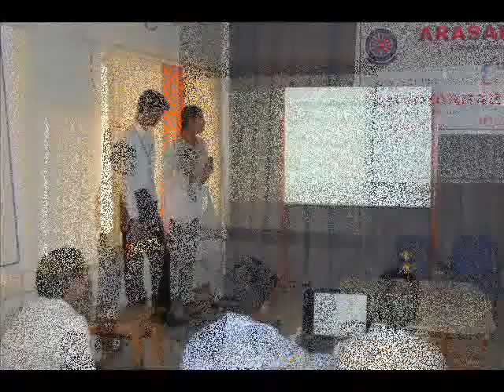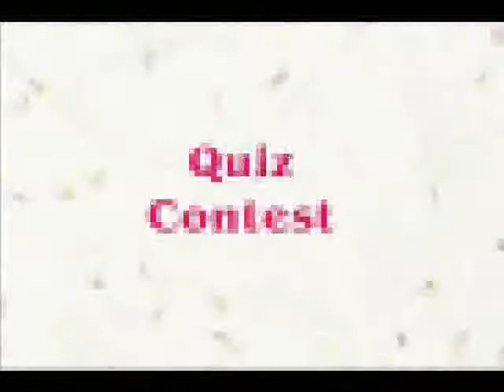Arasan Dharbar.wmv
Printers Day Celebration on23-02-11 at AGPC, Sivakasi